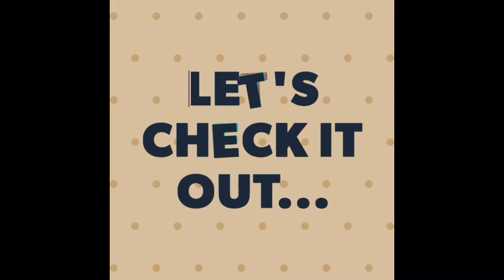Mailbox Mondays - Episode 1: "New Lens Wins"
What's more exciting than new tech toys?? NOTHING!!
This Sony SAL fixed 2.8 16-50mm lens with SSM does NOT disappoint!!